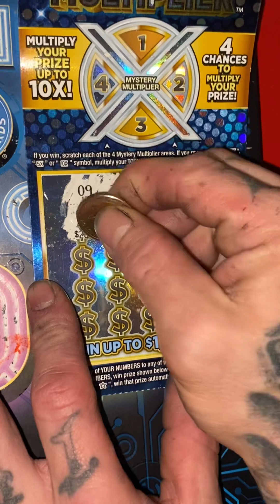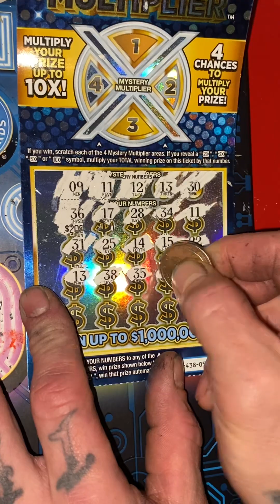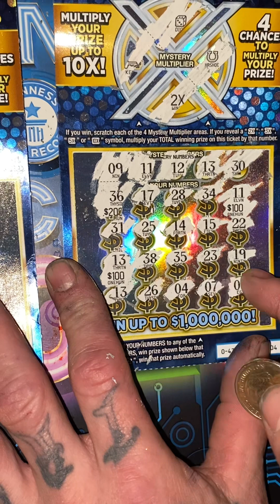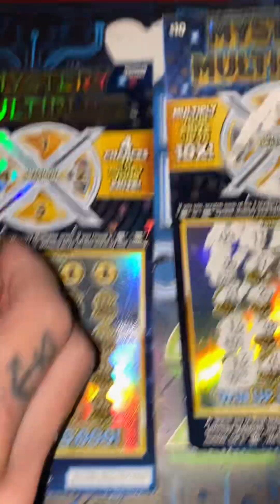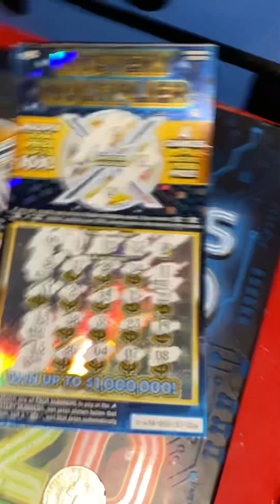Hit this ticket hard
Wow big win